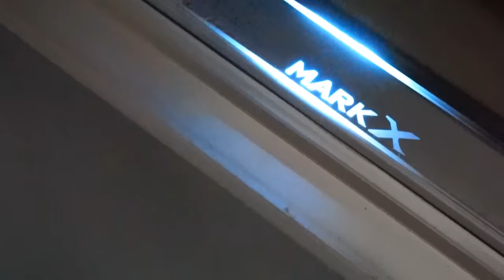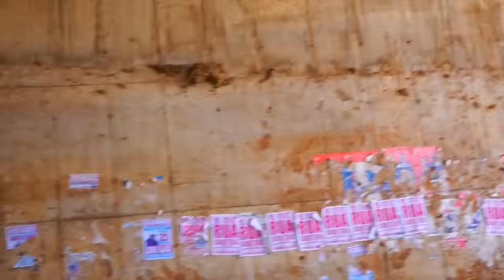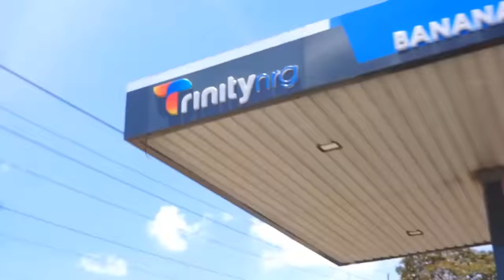MARK X OWNERS KENYA MEET AND GREET / DRIVE vlog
Hi friends
mark x owners had a drive / meet and greet to the view point through kiambu and the tea estates was such a wonderful experience hope you like and enjoy the vlog see you on the next one